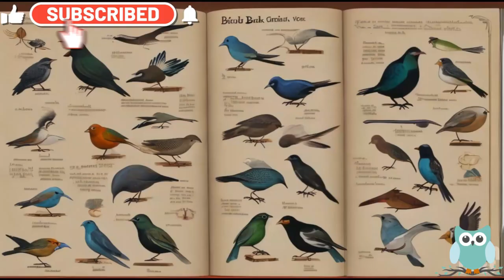Learn ABC with Nature - B is For Bears, Beach, Birds, Butterfly, Banana & Broccoli || Alphabet Story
B is for Bears
In the enchanting world of Alphabet Land, young Arthur was filled with curiosity. He had heard about the magical letter 'B' and decided to embark on an exciting adventure to discover its meaning."
"One sunny morning, Arthur found himself in a beautiful, sun-drenched forest. This time, he was determined to uncover the mysteries behind the letter 'B.'"
"As Arthur ventured further, he stumbled upon an incredible sight – an enchanted Bear Garden, home to a vast number of bears."
"Just as Arthur was beginning to explore, a friendly bear arrived. With a warm smile, the bear welcomed him to their home."
"Arthur followed the bear into their cozy home, eager to learn more about these gentle giants."
"Inside, Arthur was in for a delightful surprise. Little bears were scattered around the garden, each busy with different activities."
B is for Beach
The sun was shining brightly in the sky as Arthur. Arthur decided to embark on a special journey to the magnificent Beach land. A magical place called Seashell Shore. The sandy beach stretched as far as the eye could see, and the waves whispered secrets to the seashells scattered along the shore.
Arthur hopped into his bouncy balloon and floated through the beautiful blue sky until he reached the breathtaking beach called Seashell Shore. The moment Arthur landed; he was greeted by the warm, golden sand beneath his feet. Excitedly, Arthur wiggled his way through the sandy dunes, singing, "B is for Beach, a place to play and reach!
As Arthur walked the beach, a rustle near rocks revealed a wise tortoise, blinking in sunlight. "B is for Beach and a Brilliant encounter!" Arthur exclaimed. The tortoise nodded, inviting him on a fascinating journey, sharing tales of the ocean. A guardian of a nest, the tortoise unveiled speckled eggs—a promise of new life, "B is for Beginning," Arthur whispered, acknowledging the magic

B is for Birds
One sunny morning, as Arthur played in his backyard, he noticed a flurry of colorful feathers and heard the sweet melodies of birds chirping nearby.
Arthur decided to embark on a fantastic adventure of bird discovery nearby Birdsong Forest. He grabbed his favorite book, "Birds of Alphabet land," and set out to explore the vibrant world of feathered friends.
As he ventured deeper into the forest, Arthur noticed a group of colorful birds perched on the branches of a magnificent tree. The leader of the flock, a wise old owl named Benny, greeted him with a hoot.
"Hoot-hoot! Welcome, young explorer! I hear you're on a quest to discover the magic of the letter 'B.'"
Excitement bubbled inside Arthur, and he nodded eagerly. "Yes, Mr. Owl! I want to know all about birds and why they start with the letter 'B.'"
Benny nodded sagely. "Birds are amazing creatures, my dear friend. They come in all shapes, sizes, and colors, just like the letters of the alphabet. Let me introduce you to some of our feathered friends